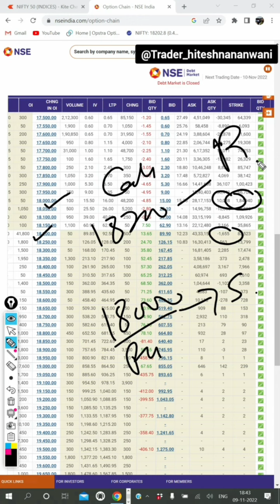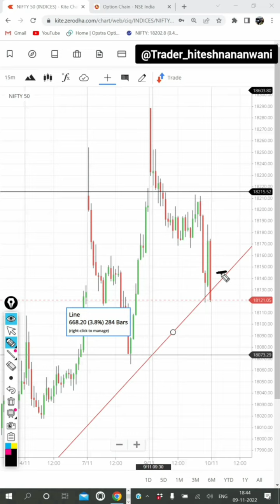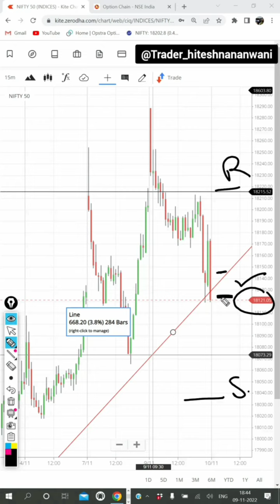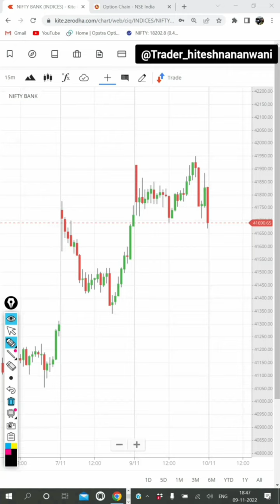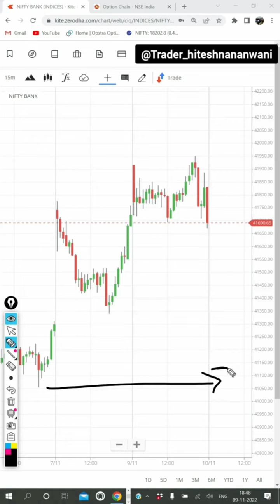Trade Setup for Thursday | Nifty & Banknifty Analysis | Levels & Target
Nifty & Banknfity price action analysis for Thursday | 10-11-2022 | Levels, Target & Stoploss.